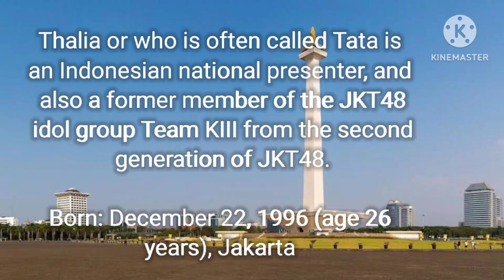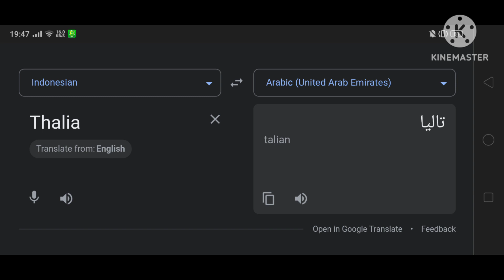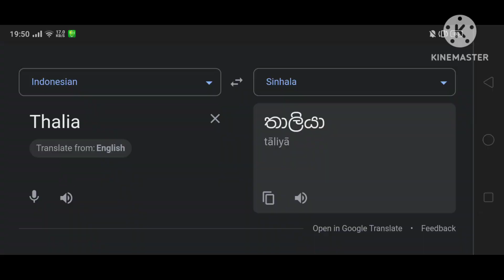JKT48 (Thalia) In Different Countries | Part.1 (14 Languages)